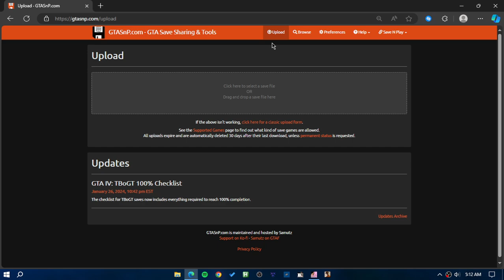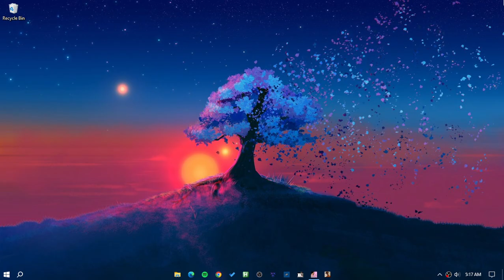GTA: Vice City Chain Game Round 84 #7